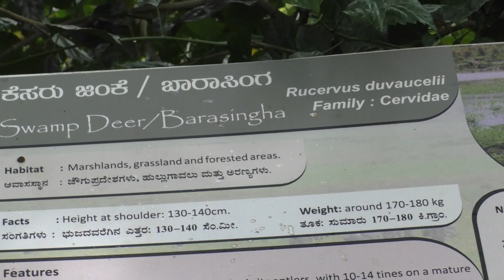Beautiful Barasingha (HD)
The barasingha (Rucervus duvaucelii )also called swamp deer, is a deer species distributed in the Indian subcontinent. The barasingha is a large deer with a shoulder height of 44 to 46 in (110 to 120 cm) and a head-to-body length of nearly 6 ft (180 cm). Its hair is rather woolly and yellowish brown above but paler below, with white spots along the spine. The throat, belly, inside of the thighs and beneath the tail is white.The neck is maned. Females are paler than males. Young are spotted. Average antlers measure 30 in (76 cm) round the curve with a girth of 5 in (13 cm) at mid beam.